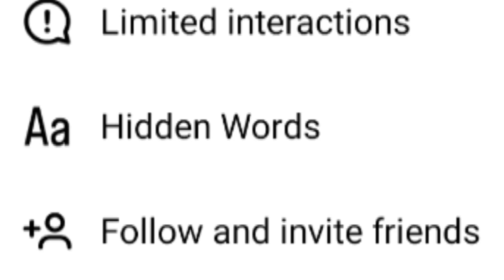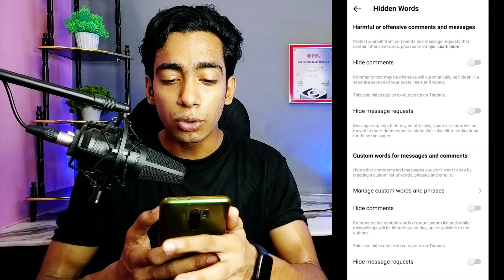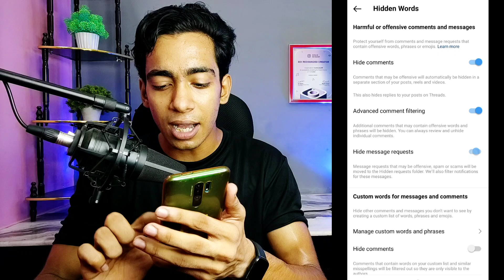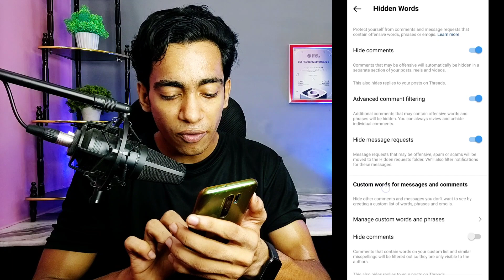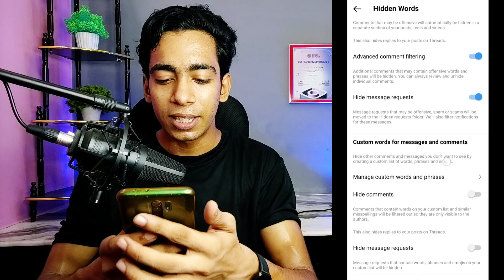Instagram Hidden Words Full Settings | Instagram Hidden Words Setting Kaise Kare